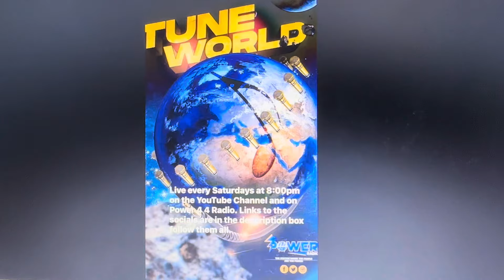2024 Jaguars First Impressions And The Safety Collection Leads To The Return Of A Familiar Face.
Power4.4 Radio Instagram: @power4.4radio

Kidd Kong Twitter @kidd_kongmusic

Kidd Kong Instagram: @kidd_kongmusic

Download the live 365 app to catch the audio presentation of Tune World every Saturday at 8:00 or watch the live visual presentation on the official Tune World Facebook page as well as live on the channel. Past episodes are available on my YouTube channel as well as the Tune World Facebook page.